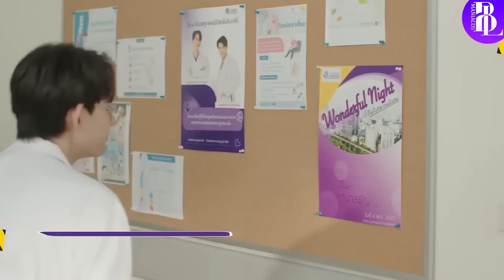🥊WANDEE GOODDAY I ESSE MEU BEIJO SEMPRE FOI SEU (Ep7) - Review DETALHADO com Spoilers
No vídeo de hoje, trago a minha análise detalhada do sétimo episódio de wandeegooddayseries boyslove protagonizado por GreatSarin que gira em torno de um médico e um boxeador que começam uma amizade com benefícios. Bora discutir tudo! Espero que que vocês gostem ;)

OBS: Está no nome de Kaio Soares.

(OBS: Tudo comprado por eles ajuda o canal ❤, MESMO que não seja o produto do link abaixo E VOCÊ NÃO PAGA NENHUM ADICIONAL A MAIS POR ISSO)
Livro 1 Semantic Error
The Untamed (O Indomável/Mo Dao Zu Shi) Vol 3
The Untamed (O Indomável/Mo Dao Zu Shi) Vol 4
1000Stars - Um Conto de 1000 Estrelas (EarthMix)
E-book Manner of Death/Maneiras de Morrer
E-Book de My Ride: Te Amo, motorista
Mangás GIVEN (Vol1-7)
Mangás HeartStopper

As Crônicas de Gelo e Fogo (Game of Thrones):
O Sol Da Meia Noite

🏁Meu Computador
Computador que recomendo mais barato para edição de vídeos

🏁Vídeo-game que eu recomendo e tenho
Jogos que recomendo e jogo:
Elder Ring
God of War Ragnarok
Mortal Kombat 1
The Last of Us Parte 2
Resident Evil 4
Spider-Man 2
GTA V

Não importa se você é NOVO ou VETERANO no Mundo Boyslove, essa playlist é para você ^^

All videos / images used are the property of their creators, our goal here is just to spread knowledge more and more and entertain people.